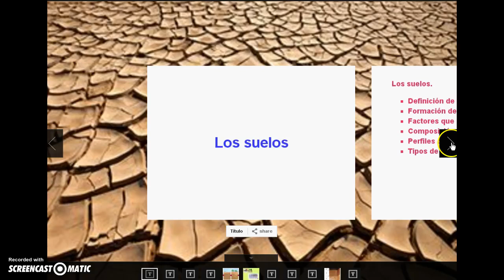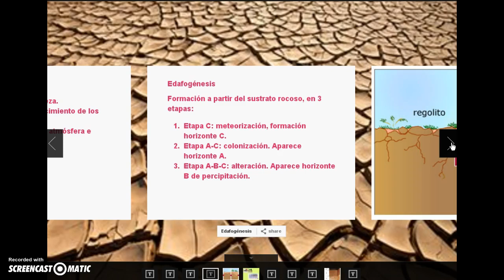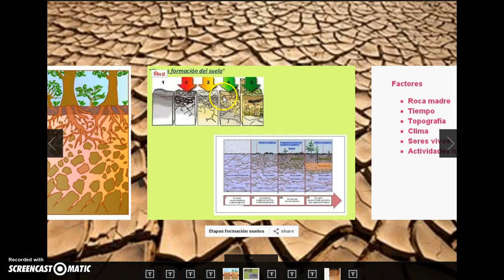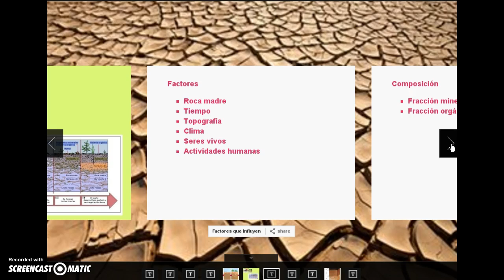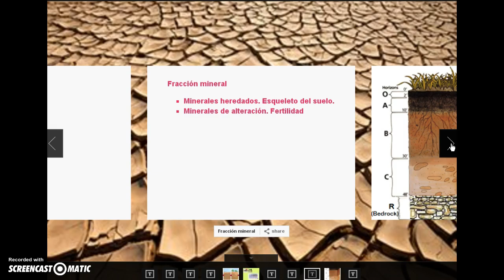Los suelos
Clase invertida sobre suelos